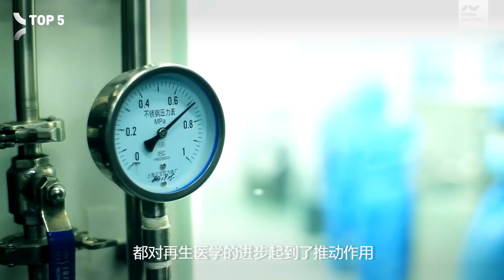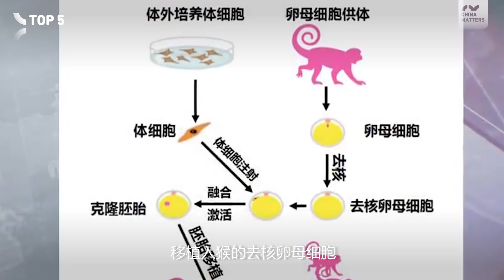5 Chinese Medical Breakthroughs You didn't know about!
When you think of Chinese medicine, you might think of traditional medicine and an old sage with strange teas and cupping jars, but don’t be fooled by movies and pseudoscience.

Today, China is on the cutting edge of medicine and medical procedures, which is why we are counting done the top 5 Chinese medical breakthroughs.